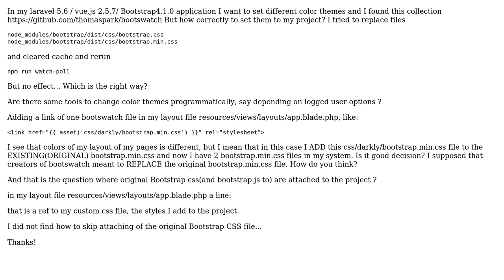Different color themes in Laravel 5.6/Bootstrap 4.1.0 application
With thanks & praise to God, and with thanks to the many people who have made this project possible! | Content (except music & images) licensed under CC BY-SA | Music | Images & others | With thanks to user ? user Kenth John Israel and the Stack Exchange Network Trademarks are property of their respective owners. You are responsible for your own actions.